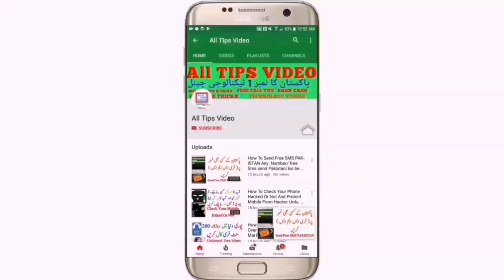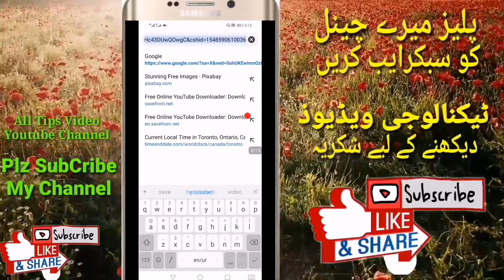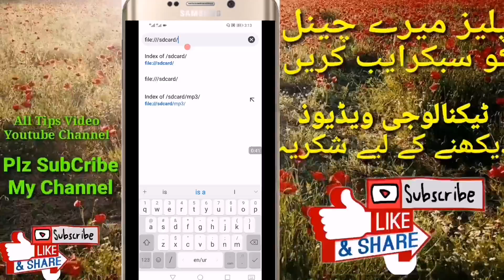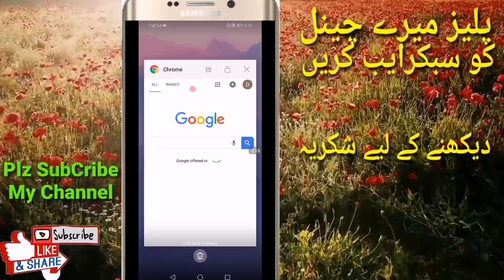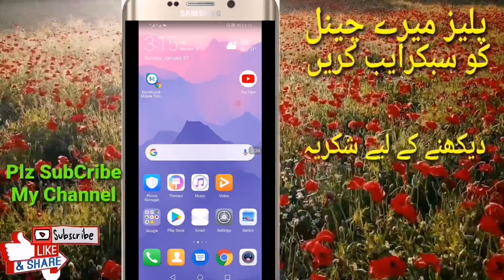mobile gallery secret code feature 2019 gallery unlock